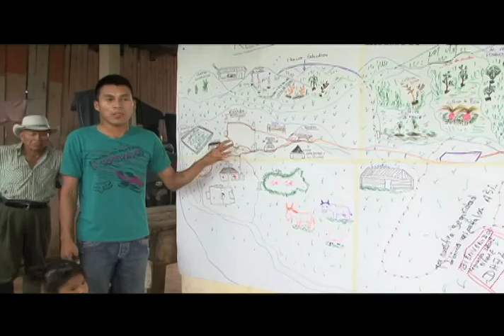Niños de Paz en Unión Peneya, Caquetá - ACNUR y ECHO por la educación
La Comisión Europea ha destinado los fondos del Premio Nobel de la Paz para que niños y niñas afectados por el conflicto colombiano puedan acceder a la educación. ACNUR implementa un proyecto con niños, niñas y adolescentes en Unión Peneya, Caquetá, gracias a la financiación de la Comisión Europea.